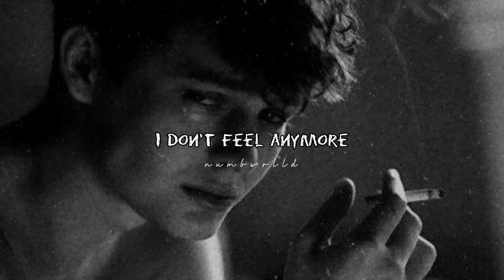Gremlin - I Don't Feel Anymore (slowed down)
Lyrics:
Heart broken and I'm starin at the moon light
Nothings helping so I'm hopin that this vew might
I dont wanna sink into it tonight
So I crack a brew cause that's just
What I have to do to get my mood right

I dont understand who I'm even becomin
Dont know why my demons are always getting summoned
Man they make it so hard, for me to let love in
Dont know what I run from, but I keep on runnin
Wish that I could slow down but I've never known how
If you give me your heart it's gonna get thrown out
I stayed in the darkness even when I found light
Fuckin' hate this bottle so I beak it on the ground like, like

Why do I drink till I'm numb?
Why do I smoke till it's done?
Till I dont feel anything no more
I dont feel anything no more

Feels like I dont fit in with society
They may not like who I am but I am me
I dont talk ever talk I'm sitting quietly
But my head is loud dont know how to settle down all the anxiety

I have always felt like I dont belong here
It's been a long year, it's been a long life
Sick of everybody sayin its gonna be alright
Little do they know that I had tears dropping all night
Everyone is who the fuck I need to stay away from
I dont wanna feel shit, I just wanna stay numb
I know that it's not right, needa get my mind right
But for now I'm drunk, high and crying to the sky like, like

I dont wanna be like this forever though
I hold onto a lot of shit I need to let it go
But it's harder than I'd like to show
I make the small things seem bigger
Like I'm lookin through a microscope
Lost so many friendships and I lost a few girls
Needa be relentless if I wanna build a new world
I know that I can change every day I am praying
Cause I don't wabba be a 80 year old man sayin', sayin'